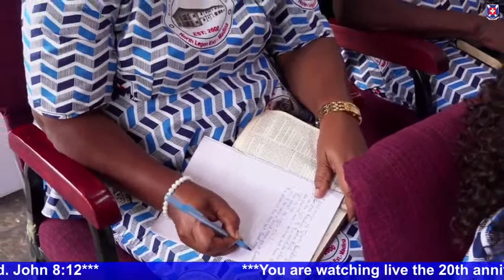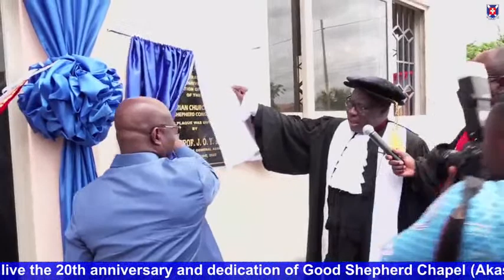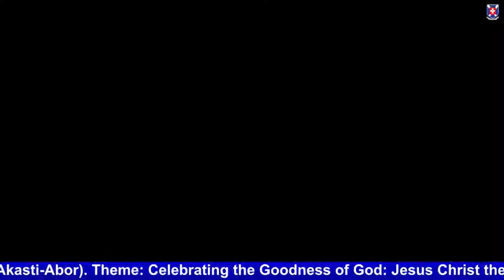PCG Good Sheperd Congregation (Akaatsi-Abor) 20 Years Anniversary and Church Dedication